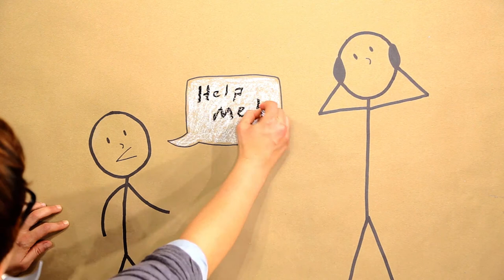2105 WAF Lowcountry Day of Giving Video